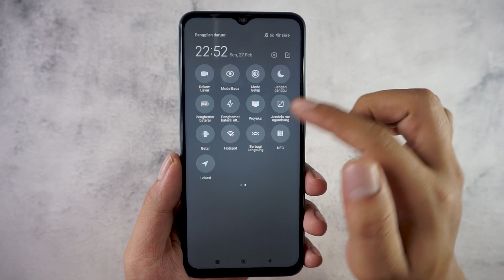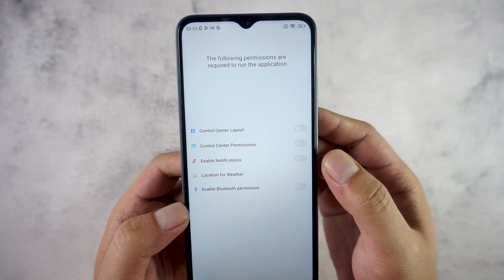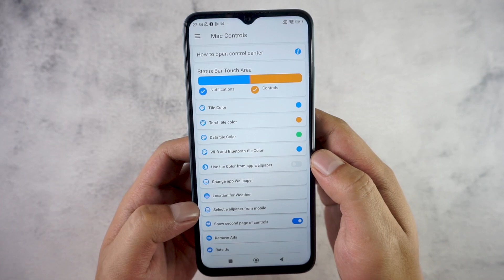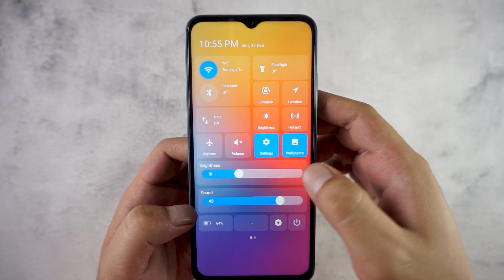Cara Mengubah Tampilan Pusat Kontrol Menjadi Lebih Keren Di Semua Hp Android